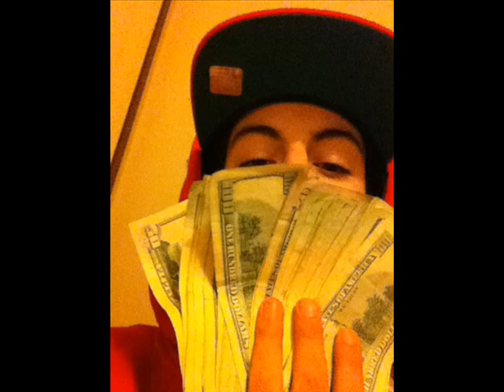Mista Fox Freestyle Best of 2013 [Prod. by Ariginaly]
I’ve came a long way since this! I was only a kid learning from Big L! Check my current material! May this stand as a testament to how the guidance of my hero Big L guided me to lyrical prosperity and his teachings sculpted me.